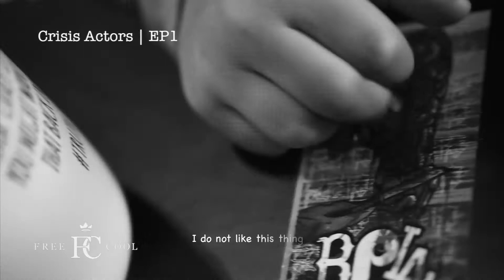CRISIS ACTORS EP 1 | Marcey Yates & Xoboi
The Raleigh Science Project 2017